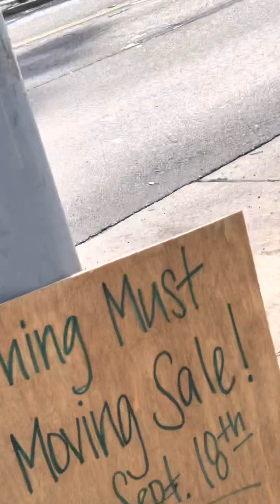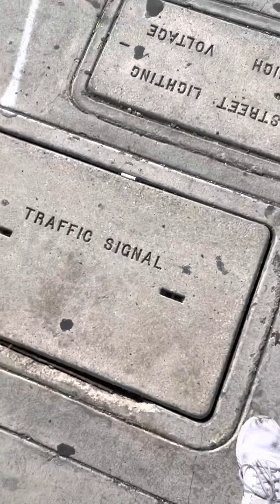10/6/21 On my afternoon walk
Walking westbound Santa Monica Blvd by Hollywood Forever Cemetary.